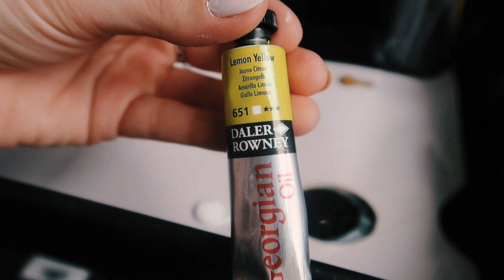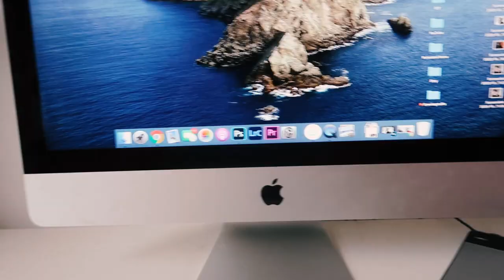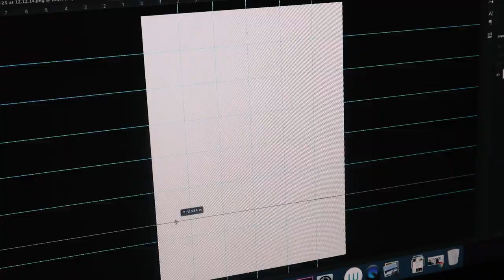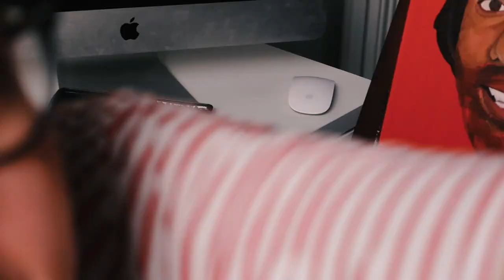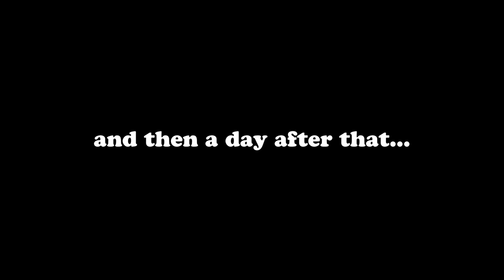Portrait Artist of the Week (Week 2 - Nihal Arthanayake) | CLASSYBURD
Sky Art's "Portrait Artist of the Year" have started hosting a live virtual 'little sister' show called "Portrait of the Week". Whilst the new series of PAOTY is airing, every Sunday they are hosting a live paint along with a celebrity sitter and a former contestant from the show.

So here is my attempt at painting DJ, radio and podcast host - Nihal Arthanayake!

"Nihal Arthanayake" | Oil Paints | A3 Canvas Board

⭐️ COME FIND ME ON THESE THINGS ⭐️